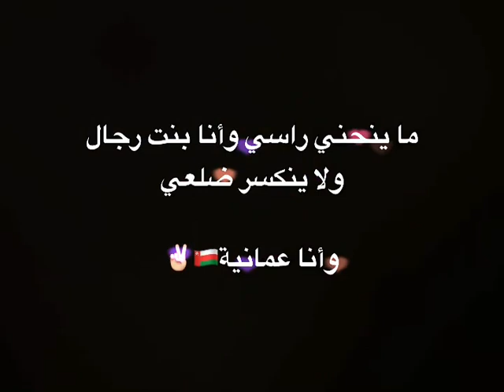مًآيَنِحًنِيَ رآسِيَ وٌآنِآ بًنِتٌ رجّآلَ وٌلَآ يَنِکْسِر ضلَعٌيَ وٌآنِآ عٌمًآنِيَهّ 🤚🏻😎🇴🇲